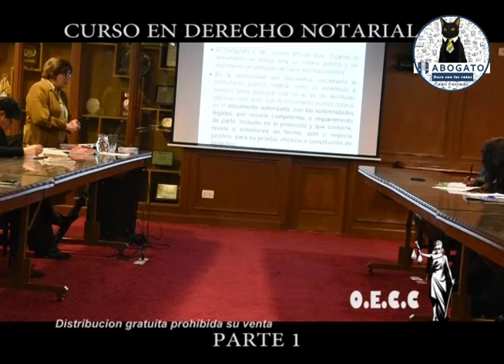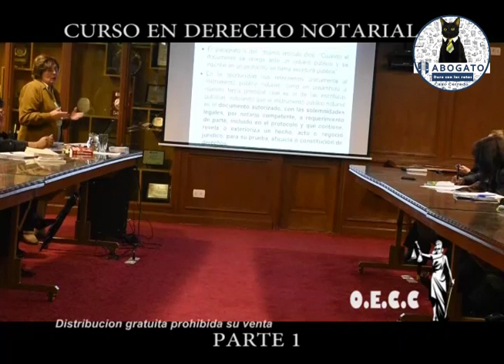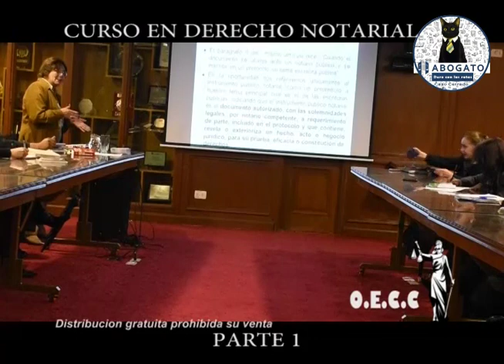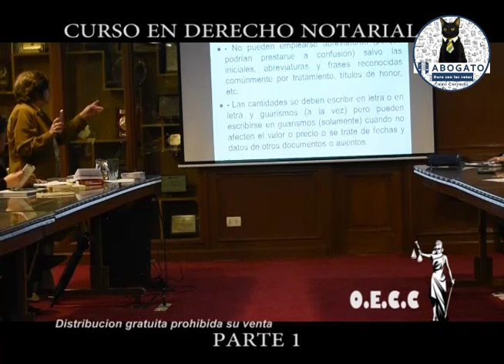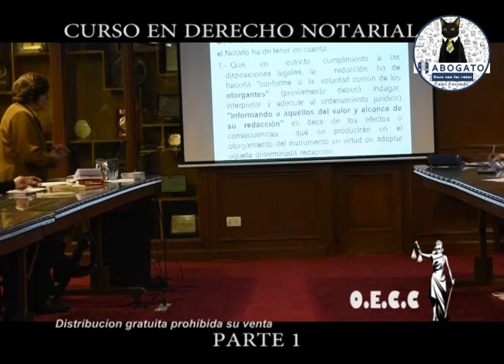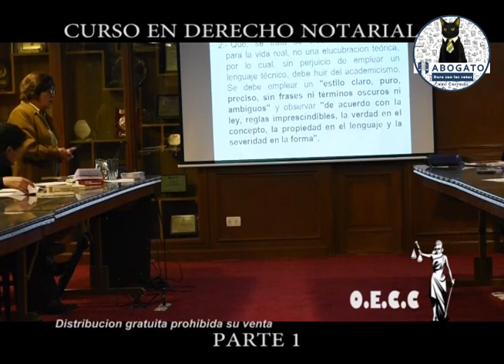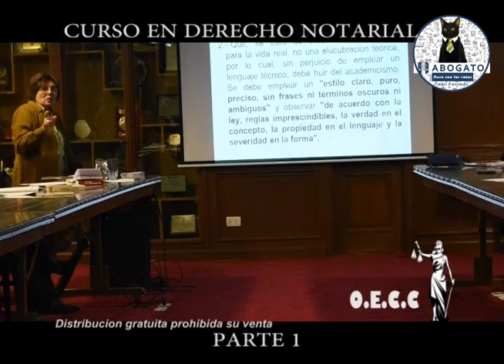CURSO DE DERECHO NOTARIAL (Dra. Carmen Villarpando de Ugrinovic) -"PARTE 1"